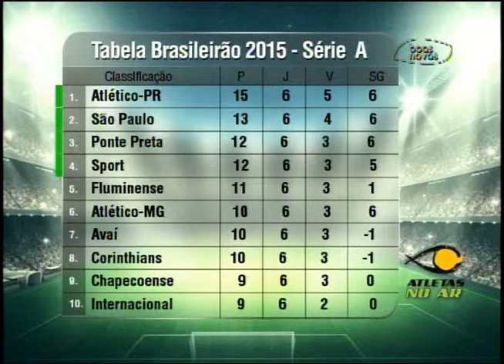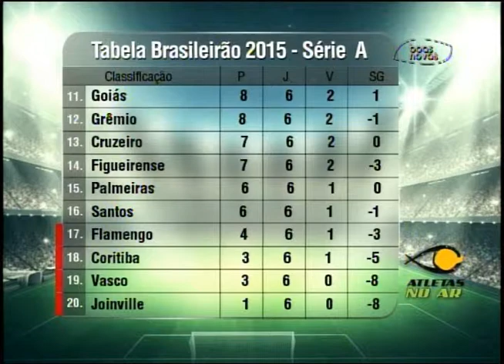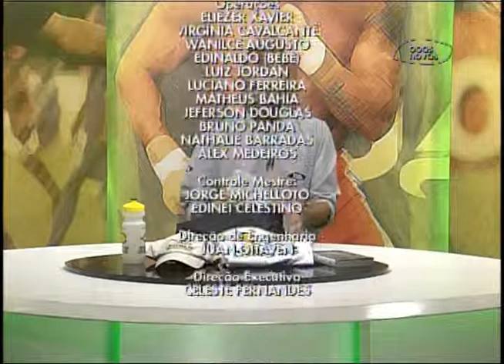Atletas no ar - (bloco 4 de 4) 09-06-2015